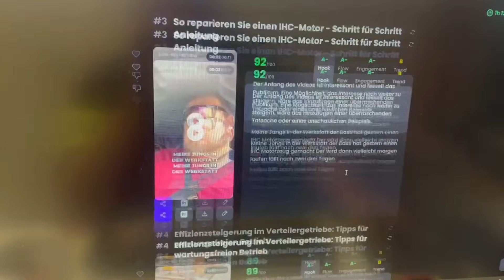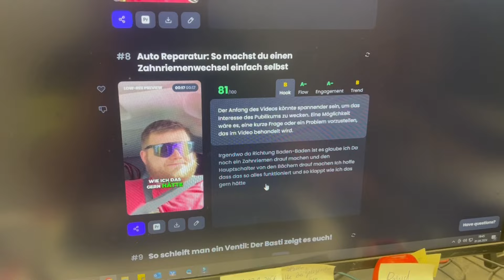#111 Vlog aus der Werkstatt| Zahnkranz wechseln UVV an einer Raupe